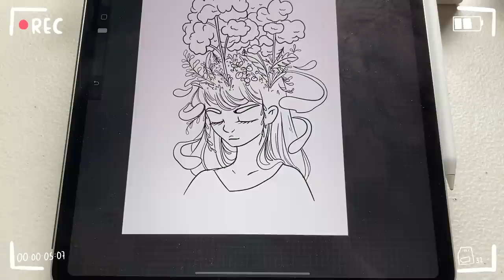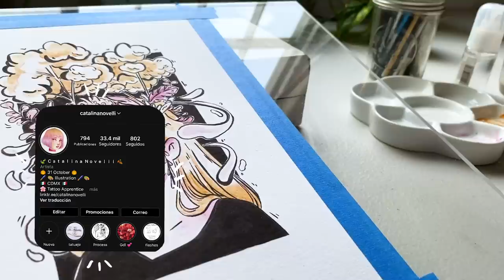PINTANDO CON SALSA VALENTINA 🌸 ft ALESSART 🌸